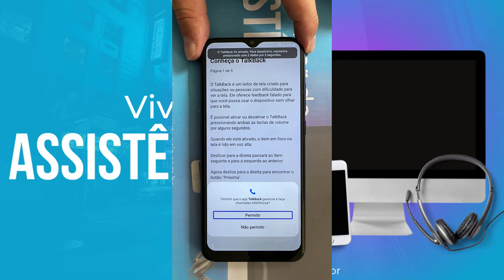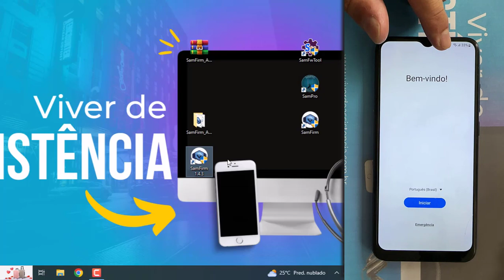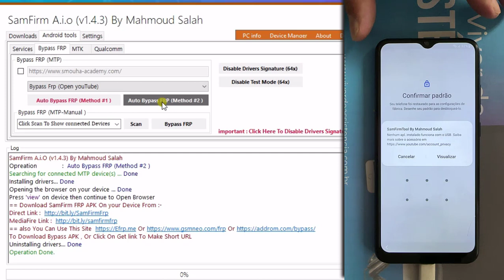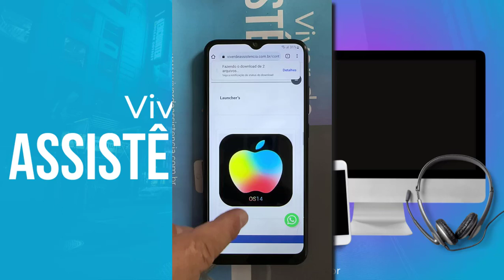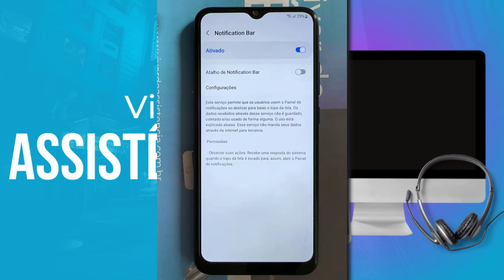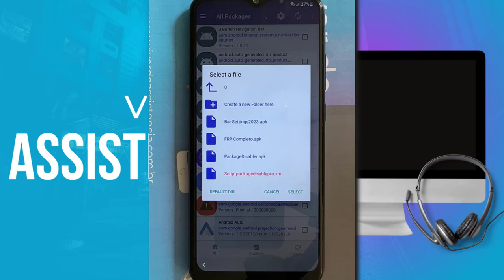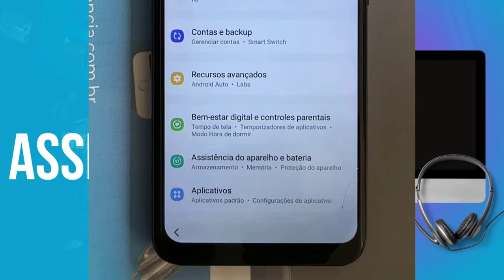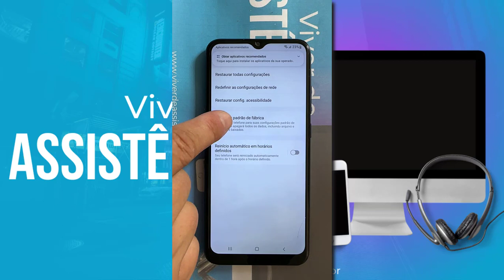Como Remover Conta Google Samsung🔓Sem TALKBACK (Bypass FRP)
Acesse as configurações do aparelhos, para retira conta Google, sem Talkback usando o programa SamFirm  Versão 1.43

⚠️ ISENÇÃO DE RESPONSABILIDADE:
📞 Fale Comigo e Tire Suas Dúvidas:‍